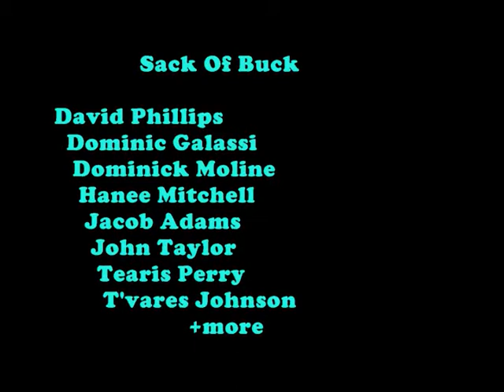Sack Of Buck Teaser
Not much

Mucho footy was lost from my broken camera soooo